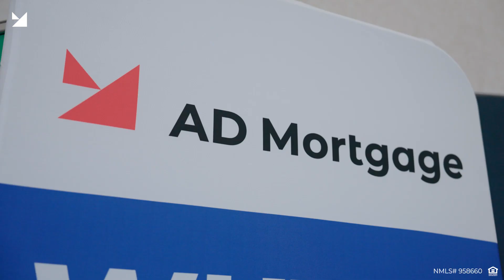AD Mortgage at Career Fair | FAU Career Expo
We're excited to announce that A&D Mortgage recently visited the career fair at Florida Atlantic University! Our team had the opportunity to connect with talented students and share information about our dynamic and supportive work environment, competitive compensation packages, and comprehensive benefits. We value diversity, equity, and inclusion, and we believe in working collaboratively to achieve our goals. If you missed us at the career fair, don't worry! Check out our employee recruitment video to learn more about why you should join the A&D Mortgage team.
Welcome to the A&D Mortgage YouTube channel dedicated to showcasing what it's like to work at our company. Join us as we take you on a journey into the world of mortgage lending and give you an inside look into the day-to-day operations of our team. From our company culture and values to the innovative technologies we use, our videos will provide you with a comprehensive understanding of what it's like to work in the mortgage industry. Follow our channel for career tips, job opportunities, and an exclusive look into life at A&D Mortgage.

A&D Mortgage (NMLS # 958660) is a top wholesale and correspondent lender, bringing first class service.  We are a nationwide lender able to conduct business in 40+ states.